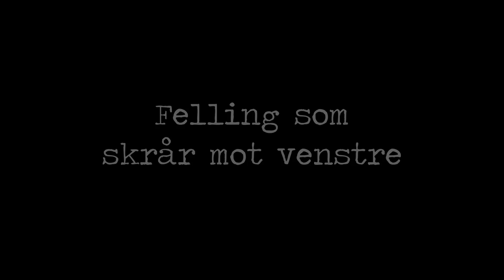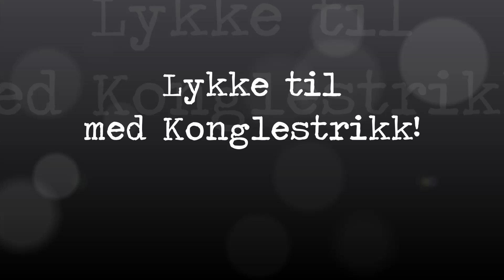Hvordan felle hjertevotten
En hjelpevideo til deg som trenger tips til fellingen.